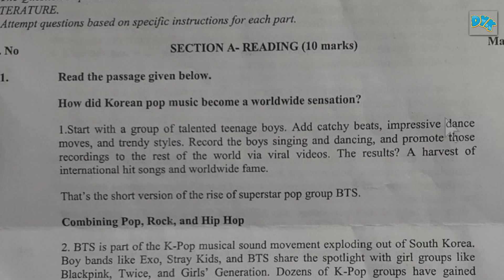BTS gets mentioned in CBSE class 9 exam papers(all questions in this videos🤗).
.All Bts Members are multi talented!
This video for all people all over World 🌍🤗!!!